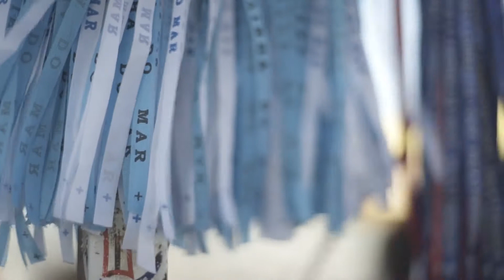Enxaguada Yemanjá 2018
Enxaguada de Yemanjá 2018.
Carlinhos Brown convida Mariene de Castro, Margareth Menezes, Diogo Nogueira e Timbalada Séc XXI. Odoyá Rainha do Mar!

Equipe Kianda Filmes - Direção: Adriana Feliciano/ Direção de fotografia: Joao Tatu / Produção Executiva: Thiago Del Rey/ Áudio: Edvaldo Nunes/ Drone: Henrique Fernandes/ Edição: Adjamison Marcos